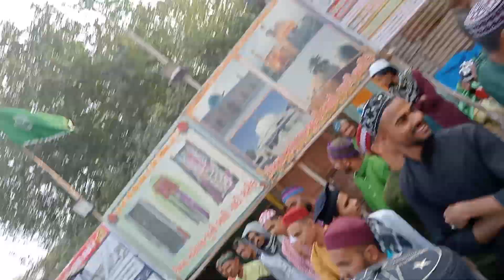🌹Part -14🌹JULUS E REFAI🌹24/12/2022🌹 AT-TIMBA MOHALLA 🌹GADI SHARIF🌹 BALASINOR🌹 DT-MAHISAGAR 🌹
JUNI BADI GADI SHARIF TIMBA MOHALLA BALASINOR DT-MAHISAGAR
Rafik Bhai Khalifa
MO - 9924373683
Aakil Shaikh
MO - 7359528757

Shero ka Jigar Rakhte Hain Ham Dada Bukhari Wale Hain
Sar par hamare saya AbdurRahim Ka Hai
Shero ka Jigar Rakhte Hain
Shero Ka Jigar Rakhte Hain Ham Dada
Bas Ali ka saath hamko do jahanse pyara hai
Shero ka Jigar Rakhte dada Bukhari Wale
Sar par hamare saya
Hussain Lal qalandar
Dada Bukhari
Naseebo Ko Jagaya Hai Ali ne
Dada Bukhari Qawwali
A din ke gaddar bulaun kya Ali kho
Bulau Kya Ali Ko
Timba Mohalla
Badi gadi Surat
Bas Ali ka saath
Dada Bukhari status
Deen Ke Gaddar Bulau Kya Ali Ko
Hume apne banaya hai Ali ne
Hussain Lal qalandar Qawwali
Man kun tum mola
Ajmer Qawwali
Aye Deen Ke Gaddar Bulau Kya Ali Ko
Dada Bukhari Qawwali
Dhoom dada Dhoom Bukhari
Gaddar Bulau Kya Ali Ko
Ham dada Bukhari Wale
India drawing
Khwaja Piya
Maa naat
Mera peer Jalali hai
Nasibo ko Jagaya Hai Ali ne Qawwali
Ya gaus Piya
Ajmer urs live 2023
Ali Ka saath hamko do jahanse pyara hai
Badshah Salimullah
Hussain Sahab
Hazrat Sahab
Madine me hai
Maula ali ki Qawwali
Maula ali maula
Mela dada Bukhari ka aaya hai
Rateb e rifai
Ratib e rifai
Shero Ka Jigar
Sidi Badshah
Surat badi gadi
Timba Mohalla
Ya Khwaja karam kar
Ya Moin ya Moin Khwaja
Ya Nabi nazre karam farmana
Ya Nabi Salam alaika
Zindabad zindabad
Browse features
Youtube search
Channel pages
Direct or unknown
Playlist page
Youtube advertising
Hashtag pages